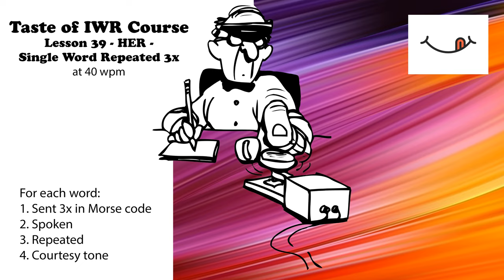Taste of IWR - Lesson 39 - Her - Single Word Repeated